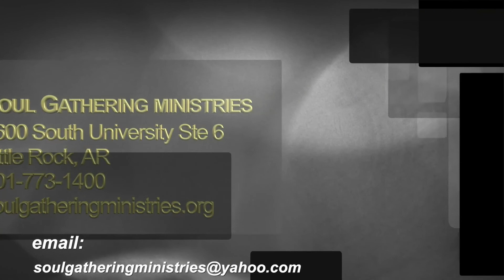At the Master's Feet: 10/04/22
Message: Savior Of The Whole World, Pt. 2
Enjoy the ministry of Pastor Regina Moore from Souls Outreach Church in Little Rock, Arkansas.